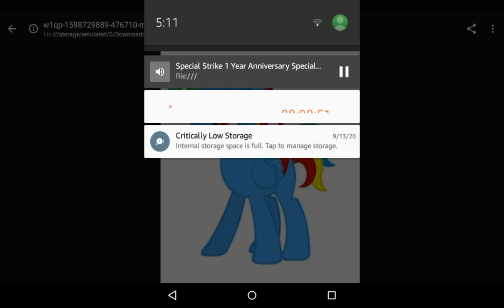Mlp fim : the last problem (the puzzle shield era/ alternate ending)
This is how the last problem shouldn't ended.

And I hope you love my mlp oc.

Audio used: (special strike 1 year anniversary special)